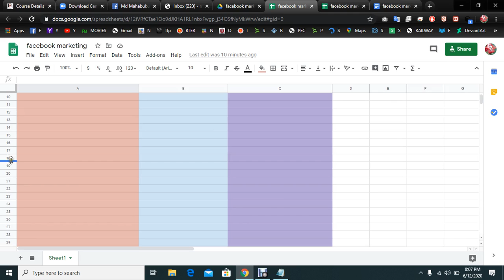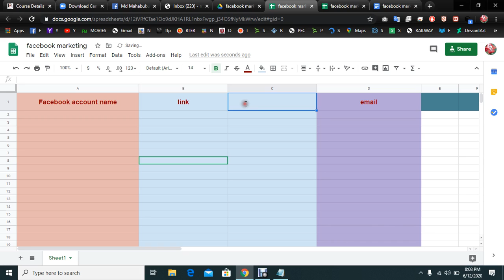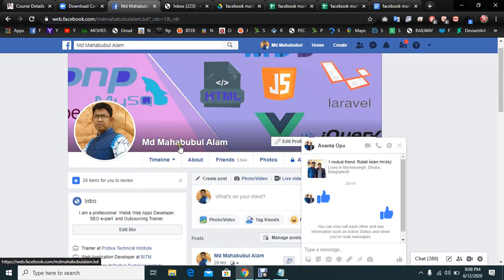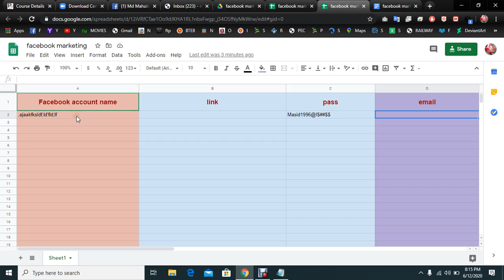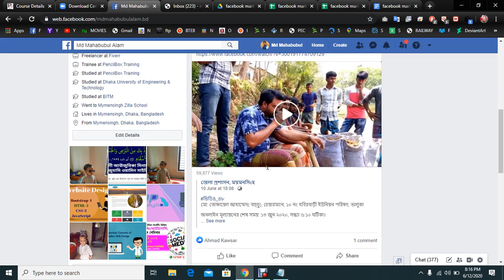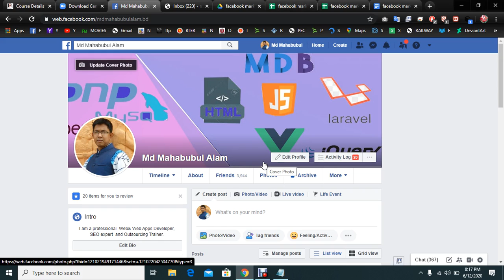seo tutorial for beginner SEO Full Course bangla By free Freelancer Rajib Bappy (part 7 )